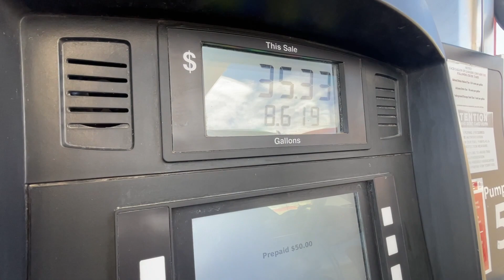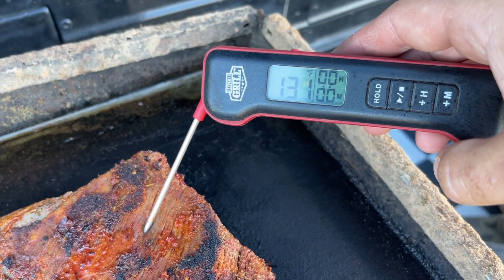Our Cat Escaped!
Daily Vlogging at it's finest!
Come check out how we get live our lives, one road trip at a time!